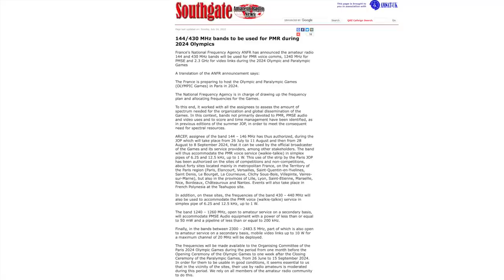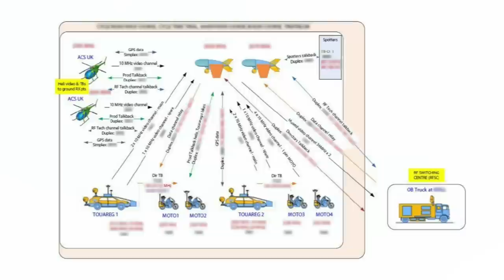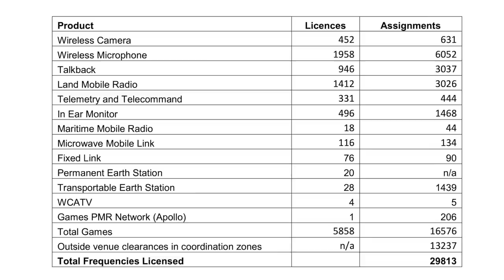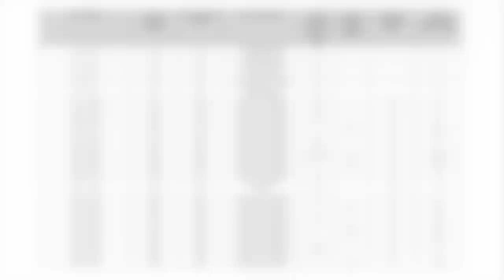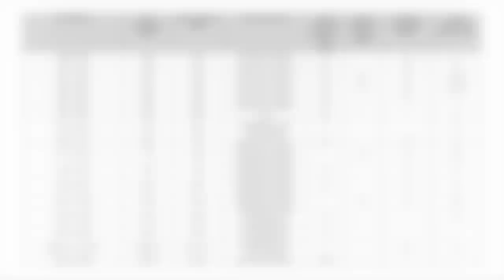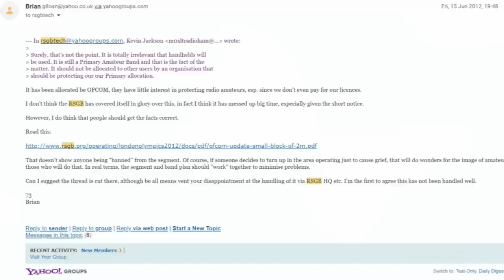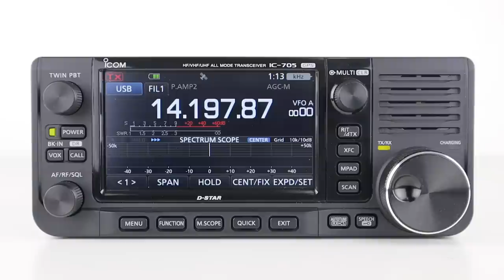UK Radio Hams Threaten To Jam French Olympics!